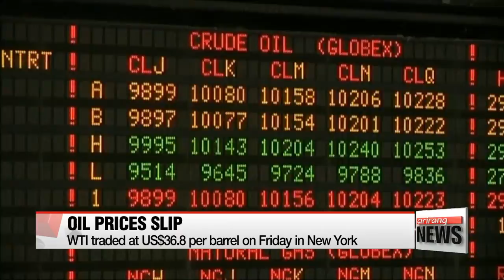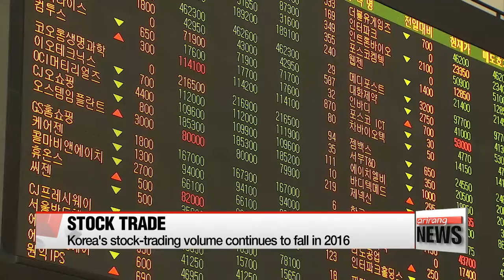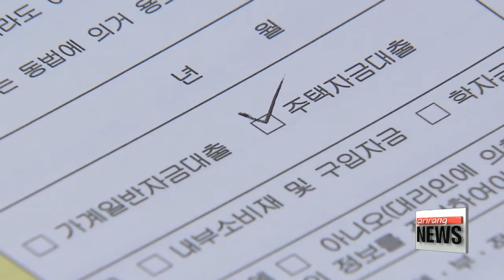NEWSLINE AT NOON 12:00 President Park attends cultural exchange program in Mexico City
President Park attends cultural exchange program in Mexico City
Ballots for April 13 general election printed on Monday
Millions of undecided voters with April 13 election just nine days away
N. Korea slams UN sanctions, calls on U.S. to ease tension
UN Human Rights Office in Seoul begins probe into abuses in N. Korea
Recent oil price rally loses steam over doubts of output restraint
Korea's stock-trading volume continues to fall in 2016
Mortgage loan growth in Korea slows in Q1
Samsung takes up 68 pct. of curved-monitor market